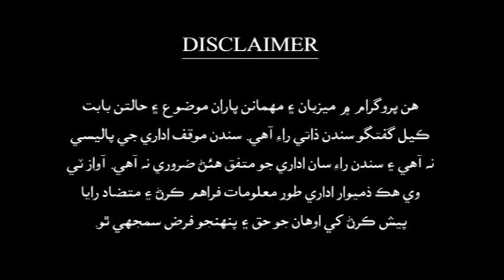Hee Aahey Sindh 28-04-2019 By Awaz Tv